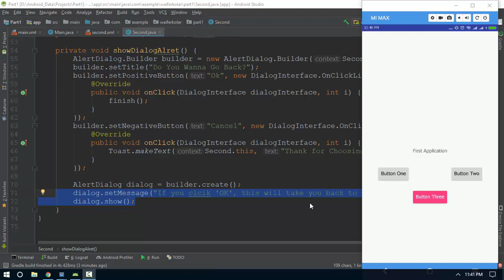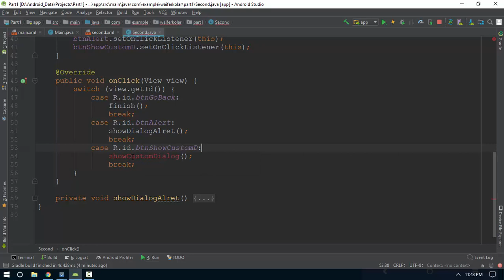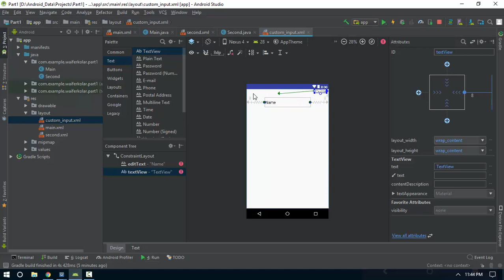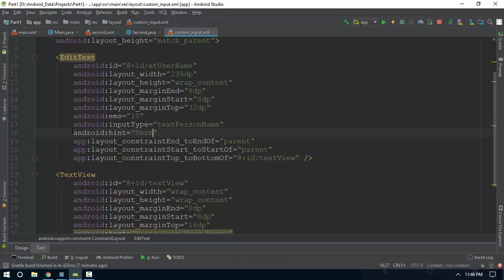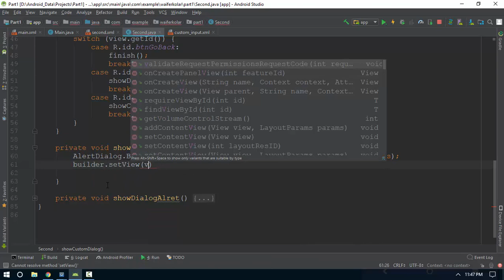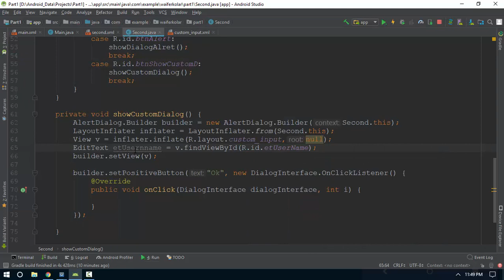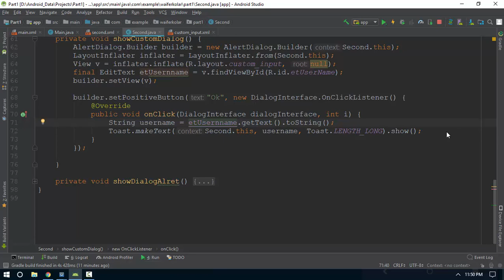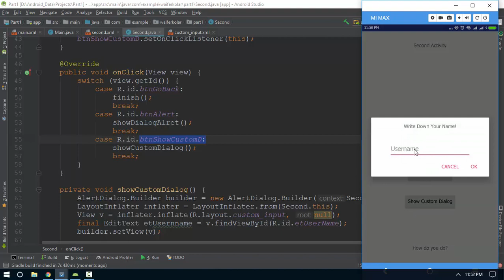9 Custom Alert Dialog